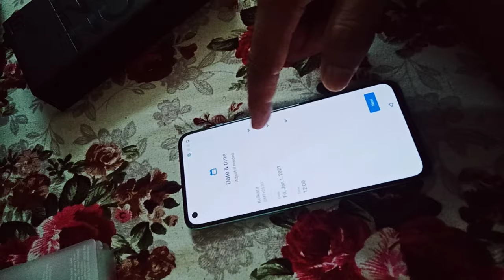Finally oneplus le hi liya 😃❤️|mero pahad | the pahadi bikers|Sanjay vlog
Unboxing of oneplus note 2 5G after getting Amazon 🚚  delivery
Full Unboxing of Nord 2 5 G
Fellow me on instagram-the pahadi